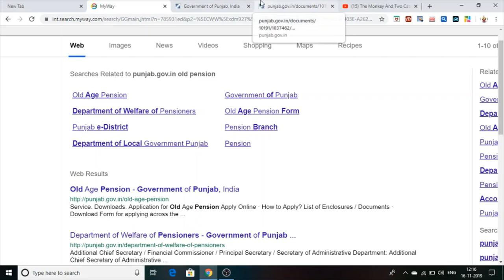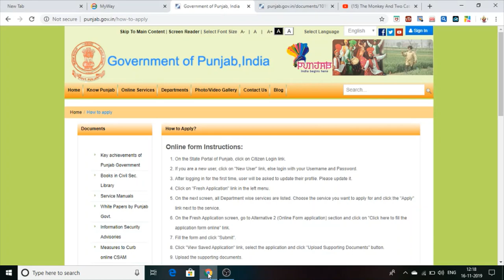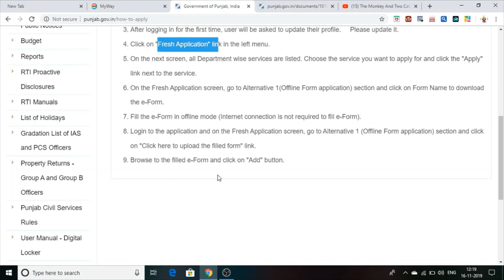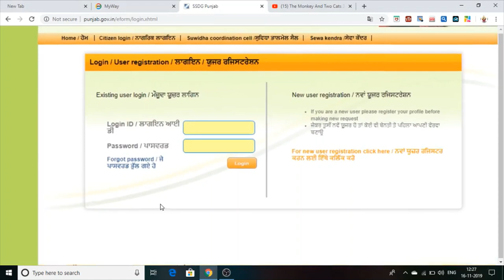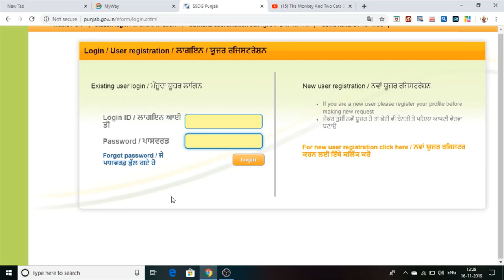Punjab Old Age Pension Form Kiwe Apply Offline And Online details 2019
Sunscribe are Channel !

Hello Dosto is Video Vich Punjab BudhapaPension Kiwe Apply kr Sakde HO is Bare Puri Jankari Diti gyi hai
This is punjab Budhapa Pension online apply

this is just help for our oldage people giving information about
is link te click kro offline form download

Offcial site   punjab.gov.in oldage pension

3.this is official link of session judge job pdf file link _

6.punjab water supply job vacancies k liye is link par click kare